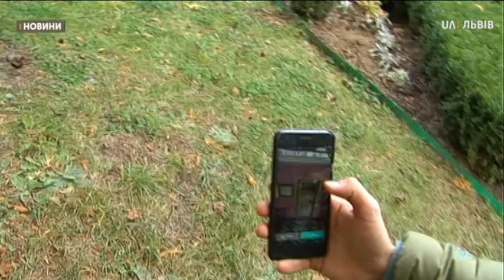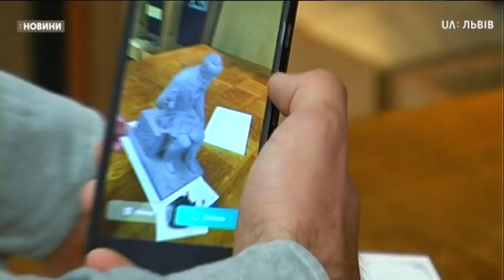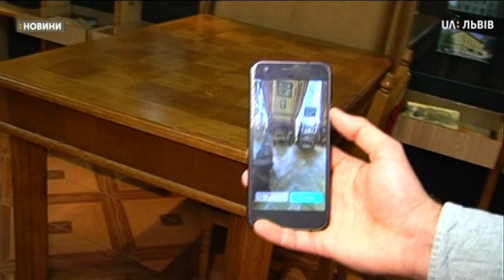Сюжет 10.10.2019 Дотаток доповненої реальності сьогодні презентували у музеї Грушевського